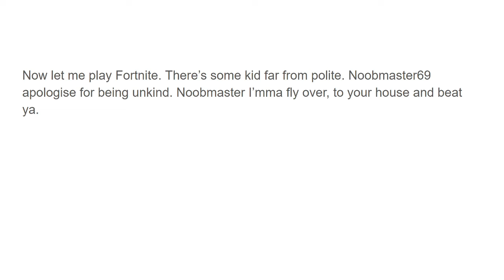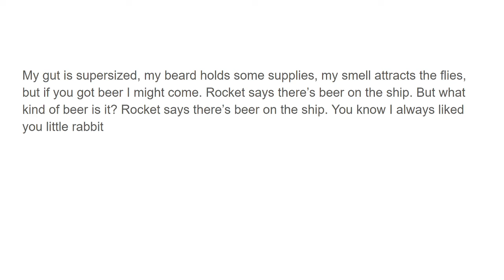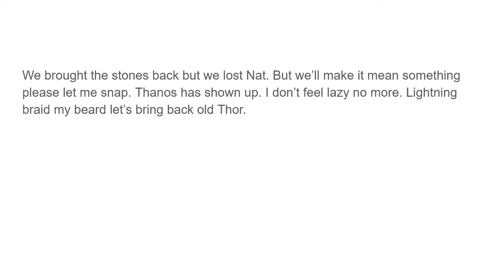THOR SINGS OLD TOWN ROAD LYRICS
All credit does not go to me it goes to Aaron Fraser Nash